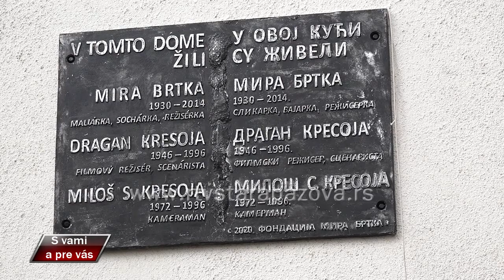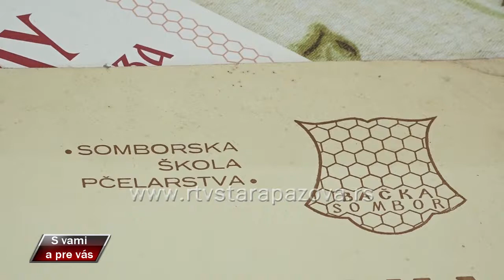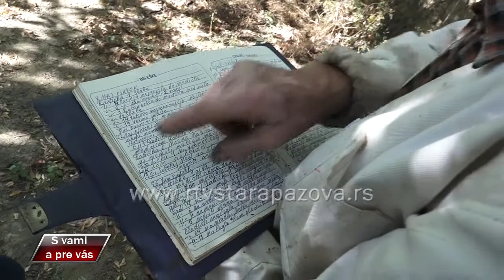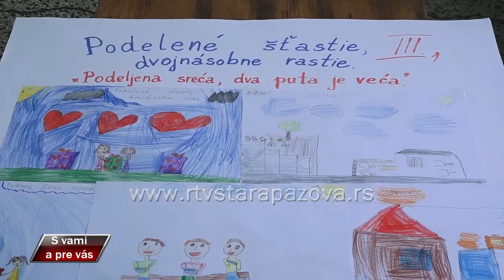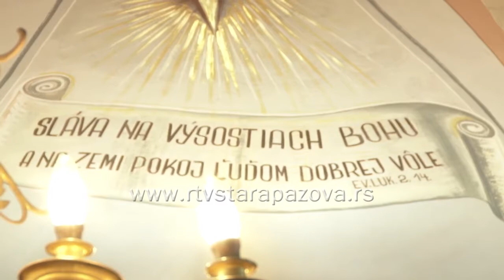S vami a pre Vas 412